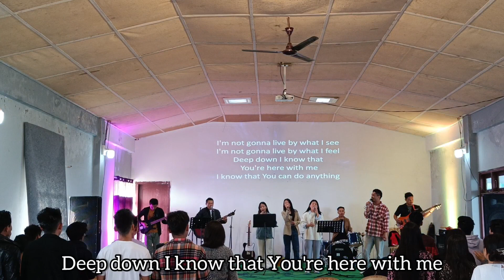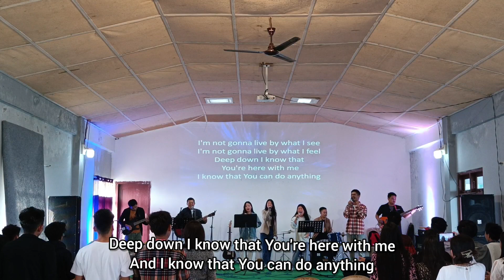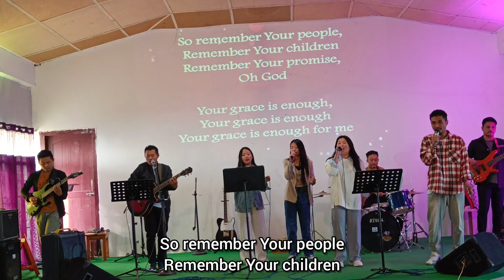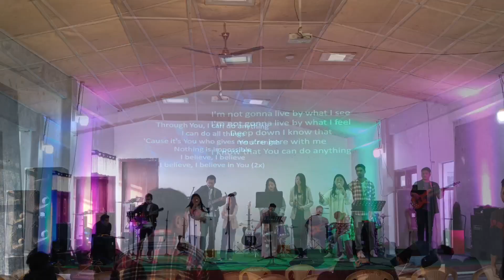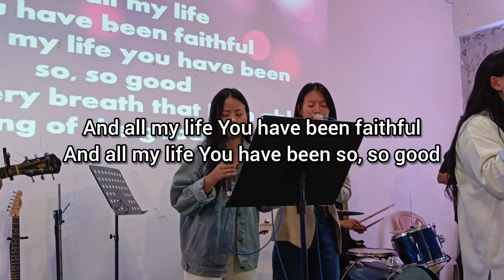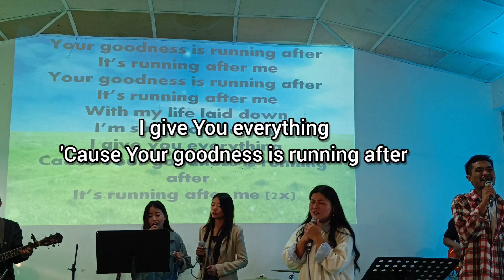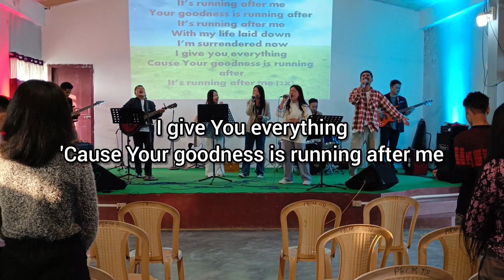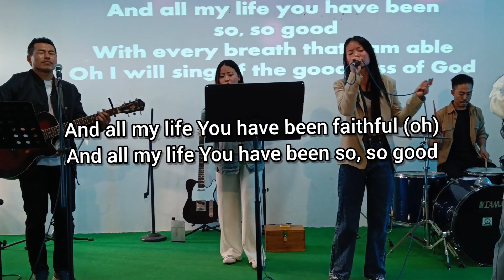worship evening service || 2023